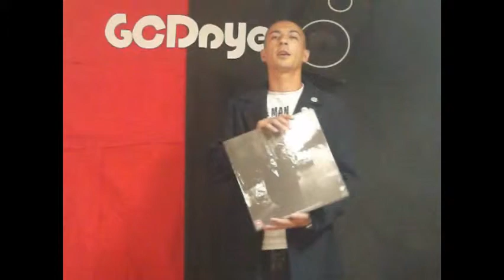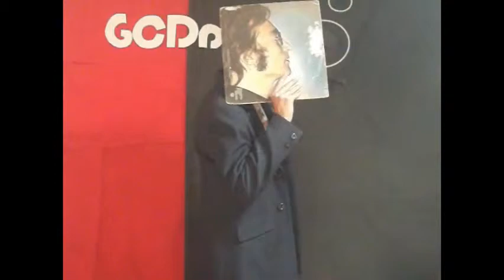GCDayer - Nail On The Head (2011) Official Clip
This is the openning track for the «Nail On The Head» album, now re-released by Chucketta Entertainment at http;//www,chucketta.com.